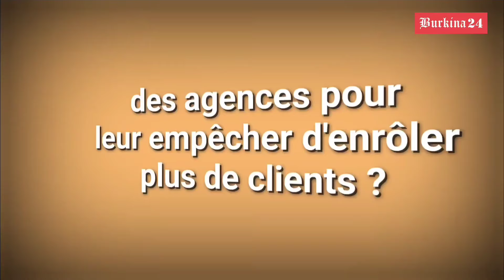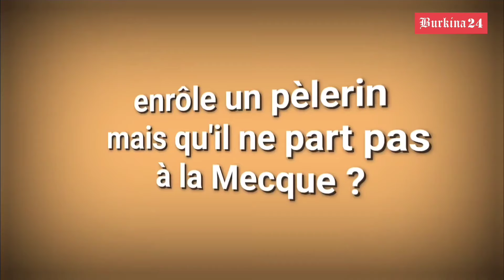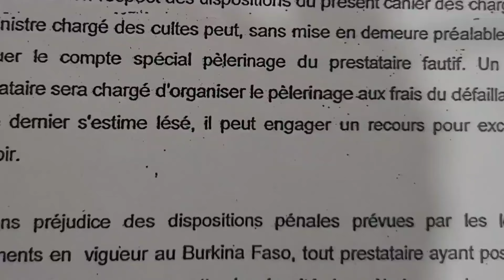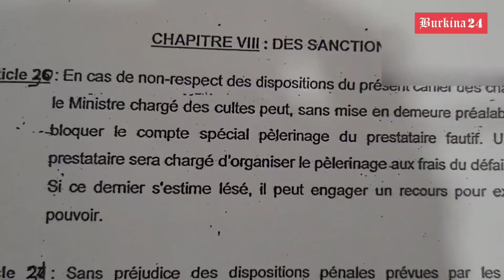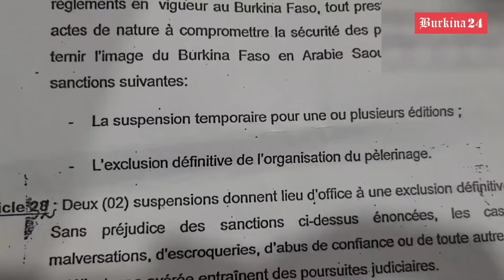Voyage à la Mecque : La sincérité des agences de voyage, l’autre combat !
Interrogé sur certaines questions concernant le hadj, le samedi 3 février 2024, Amadou Sidibé, le président du comité de suivi du hadj, donne sa part de vérité. D’emblée, il laisse entendre que le quota est attribué par le Royaume d’Arabie Saoudite.Amadou Sidibé confie qu’elles sont nombreuses ces agences qui enregistrent des personnes désirant se rendre à la Mecque sachant bien qu’elles ne sont pas à mesure de les satisfaire toutes.
Le Secrétaire permanant du suivi du pèlerinage religieux du MATDS Mamadou Sawadogo fait comprendre que le principe fondateur de l’approche du ministère est que tout est centré sur l’intérêt supérieur du pèlerin.